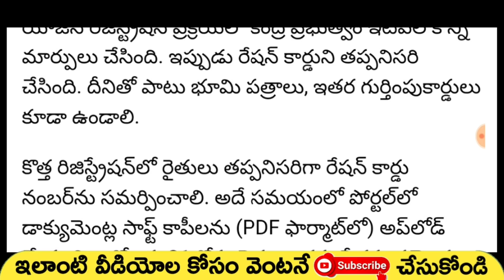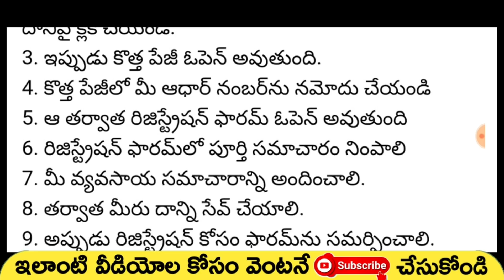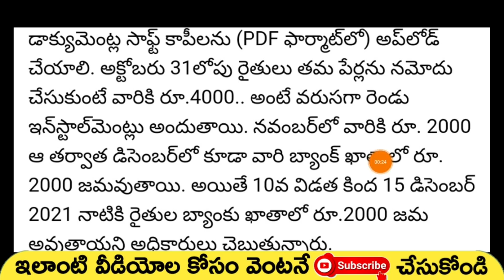దీపావళి కానుక:- ప్రతి రైతుకు రేపు సా"4" గం,,లకు 4,000/-రూ వేయనున్న మోడీ | PM Kisan Samman Nidhi 2021